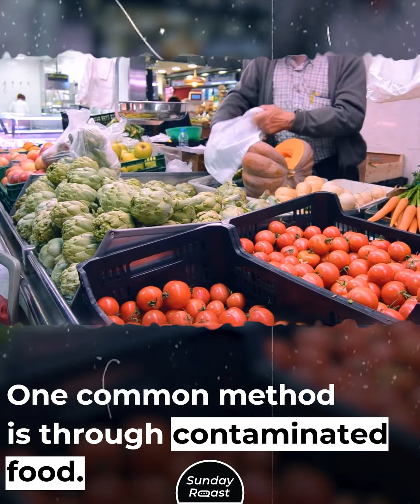The Parasite That Manipulates the Minds of Mice, Rats, and Humans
Did you know that as you read this, a third of humanity is carrying a mind-altering parasite?